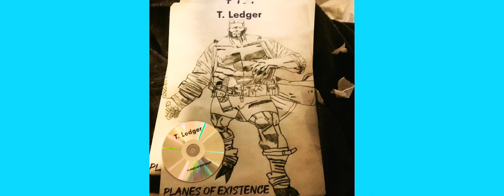Space (feat. SD)- T. Ledger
Off Planes of Existence, get on it